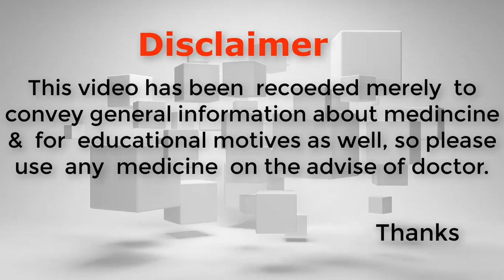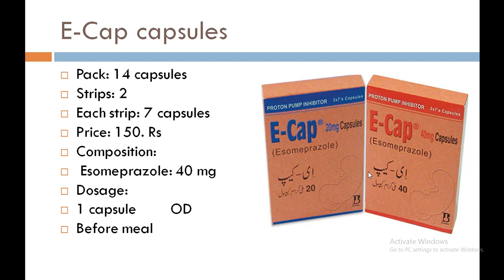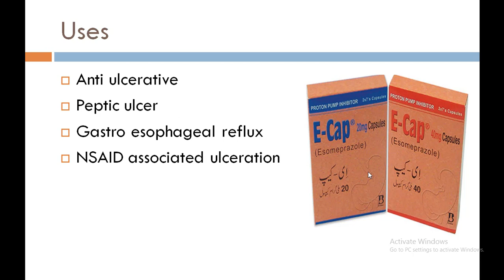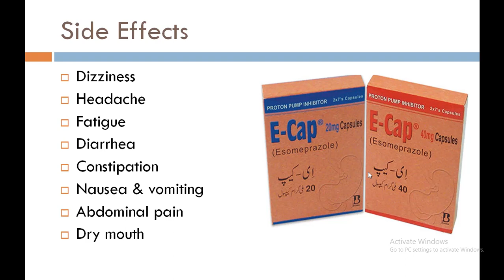E cap capsule |E cap treat ulcers (duodenal and peptic) | how to take e cap capsule for ulcers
E cap capsules are used for the treatment of ulcers (peptic and duodenal). E someprazole is proon pump inhibitor and decrease the amount of acid in the stomach